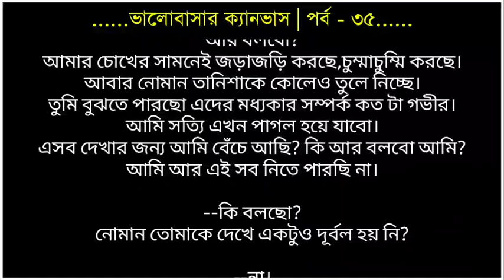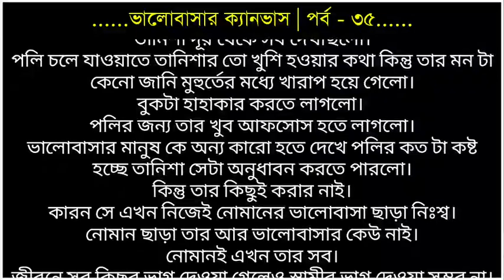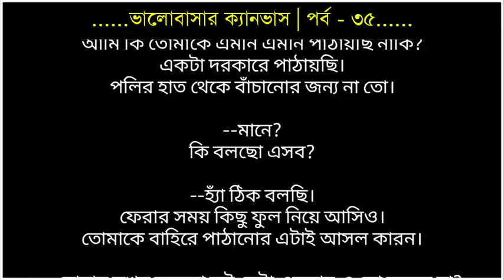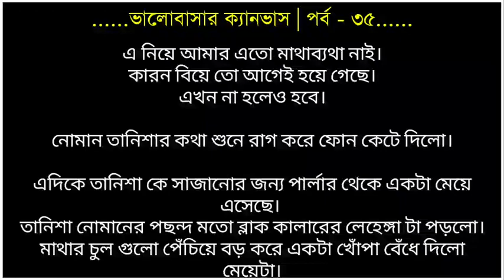ভালোবাসার ক্যানভাস | পর্ব - ৩৫ | ভালোবাসার গল্প | Faruks Diary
লেখিকাঃ মুমতাহিনা জান্নাত মৌ